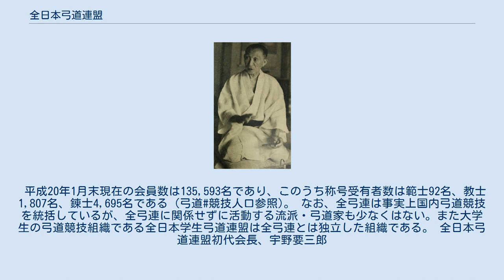全日本弓道連盟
公益財団法人全日本弓道連盟（ぜんにっぽんきゅうどうれんめい）は、日本国内における弓道競技の大部分を統括する国内競技連盟。
内閣府所管の公益財団法人である。
全国の地方連盟を加盟団体としている。
全日本弓道連盟は日本武道協議会、日本スポーツ協会、日本オリンピック委員会、国際弓道連盟に加盟している。
略称は全弓連、または日弓連。
（以下、本稿では全弓連と略す。） 1968年まで、国際アーチェリー連盟(FITA)に加入していたが、経費の問題から1968年末、FITAへの加盟権を全日本アーチェリー連盟に譲渡した。
 全弓連はその設立目的として、『弓道を普及振興して国民体力の向上とスポーツ精神の涵養に資し、もって社会文化の進展に寄与すること』を掲げている。
 事業としては下記の6項目を挙げている。
 弓道の普及振興に関する一般方策の樹立 全国的及び国際的射会の開催 称号の査定及び段位の審査 調査、研究及び講習会等の開催 機関誌及び資料の刊行 その他、前条の目的を達成するために必要な事業 機関誌として、月刊の『弓道』の発行を行っている。
 加盟団体は各都道府県の54団体（東京都は第一・第二・第三の3地区連盟、北海道は中央・西部・南部・東部・中部・北部の6地区連盟、その他は各府県ごとの連盟）である。
 平成20年1月末現在の会員数は135,593名であり、このうち称号受有者数は範士92名、教士1,807名、錬士4,695名である（弓道#競技人口参照)。 なお、全弓連は事実上国内弓道競技を統括しているが、全弓連に関係せずに活動する流派・弓道家も少なくはない。また大学生の弓道競技組織である全日本学生弓道連盟は全弓連とは独立した組織である。 全日本弓道連盟初代会長、宇野要三郎